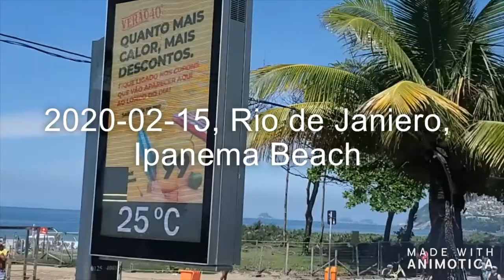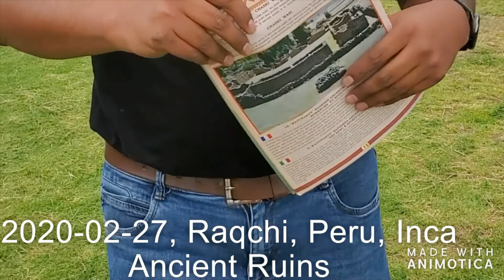Rod's Brazil, Argentina, Peru Adventure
February 13 to March 1st, 2020
Traveled to Rio de Janiero, Iguazu Falls (Brazil side & Argentina side), Buenos Aires, Lima + Cuzco + Machu Picchu + Puno in Peru.